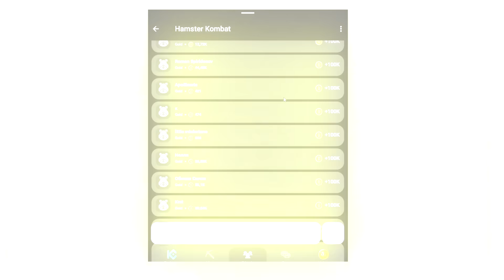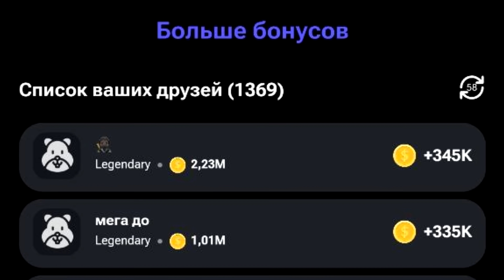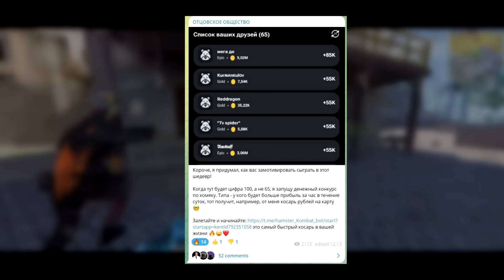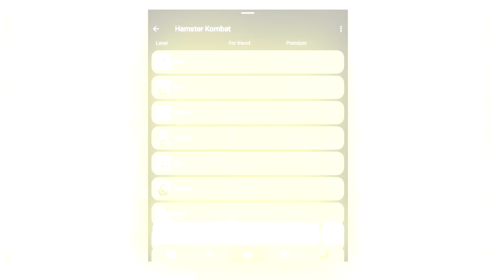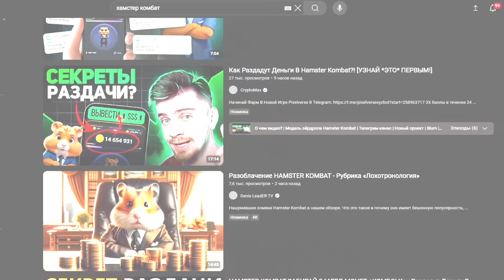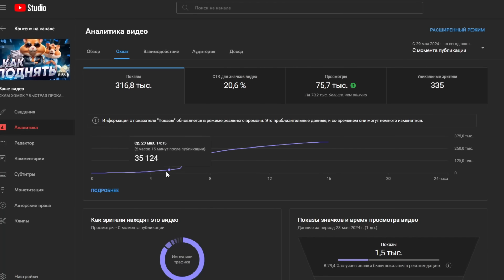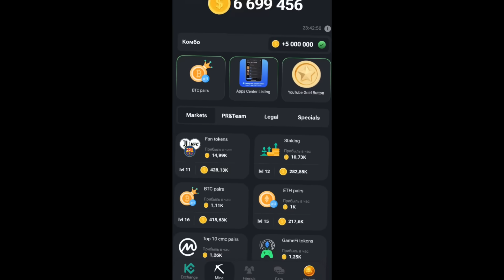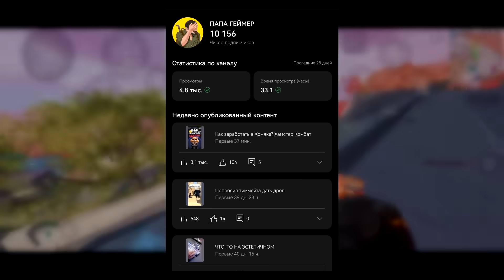БЫСТРАЯ ПРОКАЧКА в ХАМСТЕР КОМБАТ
👇🏻 Ссылка на игру, не теряй момент, качай Хомяка!

Тут очень много всего полезного по игре Хамстер Комбат - список лучших карт, тактики, новости и другие материалы по Hamster Kombat

БЫСТРАЯ ПРОКАЧКА в Hamster Kombat / Обзор Игры ХАМСТЕР КОМБАТ

Хамсетер Комбат с каждым днем становится все популярнее!
Буквально за пять дней я прокачал своего хомяка в Хамстер Комбат до 9 уровня и ты можешь так же! В этом видео я расскажу что я делал и как прокачать хомяка за 1 день. Я расскажу свой главный секрет быстрая прокачка рефералки в хамстер комбат, как я набираю несколько миллионнов монет за час. Считай это видео второй частью обзор игры хамстер комбат, где я поделюсь очередным секретом прокачки! Где я отвечу на главные вопросы КАК ЗАРАБОТАТЬ В ХАМСТЕР КОМБАТ и как быстро прокачать вашего хомяка! Когда случится листинг монеты, сколько на этом можно заработать   Хамстер Комбат как вывести деньги и Как заработать на hamster kombat!

Теги для поиска видео: hamster kombat, хамстер комбат, ноткоин, notcoin, hamster kombat bot, hamster kombat что это, hamster kombat mining, hamster, заработок без вложений, хамстер комбат как вывести деньги, hamster kombat как вывести деньги, hamster kombat telegram, аирдроп, hamster combat, кликер в telegram, airdrop, hamster kombat инструкция, крипто аирдроп, hamster kombat airdrop, gate, crypto, что такое тапалки, как вывести ноткоин, аирдроп hamster kombat, аирдроп 2024, binance, bingx, тапалки, криптовалюта аирдроп, bitcoin, новые тапалки, bybit, крипта, bitget, kucoin, earn, crypto airdrop, shit coins, influencers, specials, it team, security team, risk managment team, ux and ui team, btc, telegram, anonymous transaction ban, meme coins, margin trading, derivatives, p2p trading, web3 integration, fan tokens, prediciton markets, hamsterkombat, заработок в интернете, криптовалюта, раздача криптовалюты, hamster kombat mining airdrop, hamster kombat mining withdrawal, mine, okx, htx, mexc, p2p, криптомакс, листинг ноткоин, заработок, обзор новой тапалки, cryptomax, show, аирдроп крипты, kukoin, coin, новая тапалка, hamster kombat проект, hamster kombat daily combo, stock exchange, stock market course, etf explained, crypto news, dogencoim, trump token, hamster kombat combo card, hamster kombat комбо, hamster kombat заработок, бинанс, alex invest, биткоин, hamster kombat прокачка, листинг hamster kombat, ton, криптовалюта для начинающих, хамстер комбат аирдроп, hamster kombat обзор, hamster game, хамстер комбат как вывести, листинг хамстер комбат, заработок в telegram, xblast airdrop, аирдропы, заробіток на крипті, hamster kombat withdrawal, license asia, hmstr, license north america, хомяки, airdrop telegram, license australia, крипто-игры, хомяк комбат, hamster kombat listing, цена hmstr, телеграм, хамстер комбат что это, как заработать в интернете, игра хомяк, тапалка, аналог notcoin, license south america, license uae, hamster kombat listing date, трейдинг, hamster kombat combo, near, хамстер комбат телеграм, not, catizen, как вывести деньги с хомяка, цена hamster, license europe, yangi airdrop, дроп, combat, хамстер, hamster combat daily combo, daily combo hamster kombat, blockchain explained simply, blockchain technology simply explained, blockchain technology, blockchain technology explained, what is blockchain and how does it work, pr&team, markets, eth, legal, blockchain tutorial, хамстер комбат ама, криптовалюты, ретродроп, ретродропы, hamster kombat ama, crypto monkeys, cryptosugardaddy, cryptomonkeys, заработок телеграм, hamster kombat что качать, hamster kombat дроп, hamster kombat листинг, hamster kombat лайфхаки, hamster kombat как играть, hamster kombat как заработать, hamster kombat когда выйдет, maxdyor, hamster kombat как снять деньги, game, the main idea in 116 seconds, blockchain, what is blockchain, how does blockchain work, blockchain explained, hamster academy, hamster kombat как вывести деньги?, hamster kombat как прокачать, hamster kombat как найти комбо карту, хамстер комбат комбо, хамстер комбат разоблачение, вывести деньги hamster kombat, как вывести деньги из hamster kombat, what is blockchain technology, hotcoin, окх, hamster kombat coin, hamster coin, биржа криптовалют, как вывести криптовалюту, hamster coin crypto, hamster combo card, next notcoin, notcoin bot, new mining airdrop, claim 5 million hamster kombat tokens, hamster kombat free mining guide, крипта для чайников, для новичков, ноткойн, эфириум, тапсвап, блум, ретродропс, что такое хамстер, майнить хомяка, заработок на аирдропах, торговля криптой, бесплатная криптовалюта, кликер в телеграме, майнинг, make money online, заработок на криптовалюте, как получить airdrop